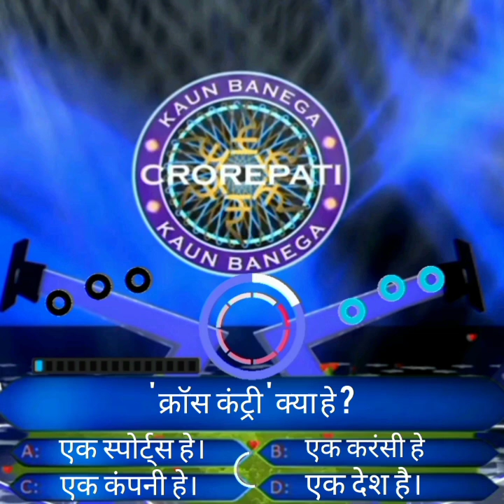Cross Country Kya He Gk Quize Kbc 14#kbc